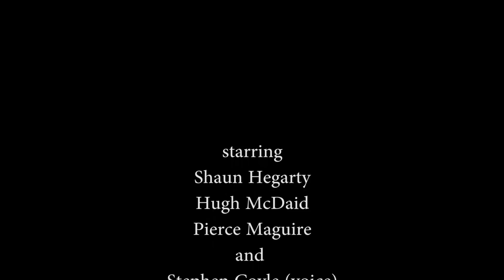The Shaun and Hugh Story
The final installment in the tale of the two lads. With thanks to Pierce for his excellent interviewee skills.